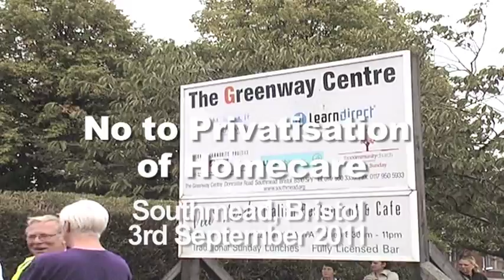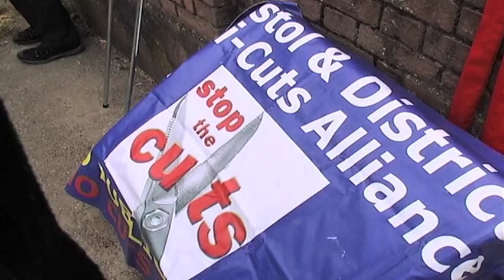Homecare Demo and March Southmead Bristol - Socialist Party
Unite Homecare workers, carers and local people from Southmead Bristol demonstrate their opposition to the LibDems council attempt to privatise. Organised by Unite. Speakers included Ken Loach Film Director, John McInally PCS Vice President and Joint Chair of BADACA Bristol and District Anti Cuts Alliance and Steve Preddy Unite.